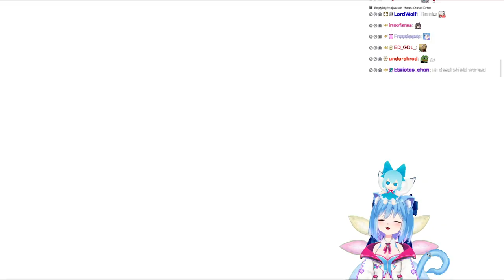9-6=4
Cirno playing Baldi's Basics Classic Remastered